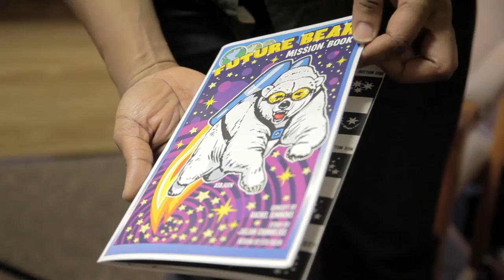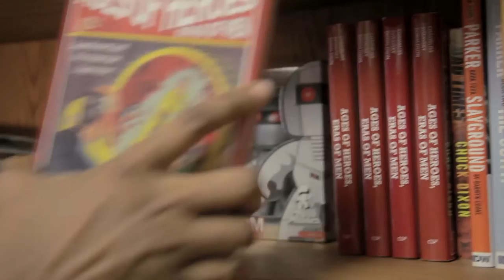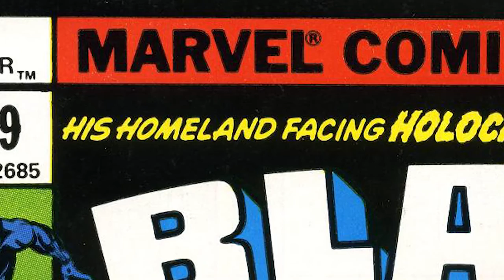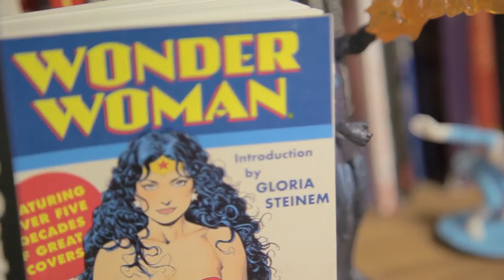Julian Chamblis Heed Magazine Interview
Videography - Brian Luman
Interview - Saoul Vanderpool
Talent - Julian Chamblis